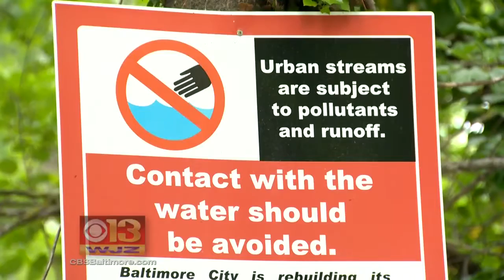Baltimore's 'Mr. Trash Wheel' Survives Weekend's Torrential Downpour